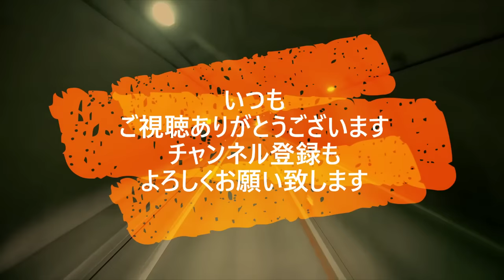迷惑運転者たち No.1841 マナー最悪 バイク・・バイカス野郎の見本です！・・【危険運転】【ドラレコ】【事故】